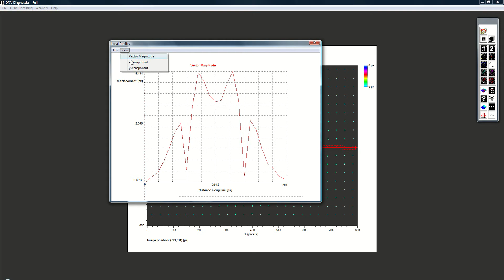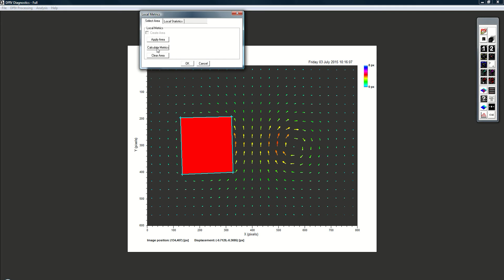DPIV Diagnostics - Tutorial: Displacement Profiles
This tutorial shows how to obtain a displacement profile in DPIV Diagnostics.